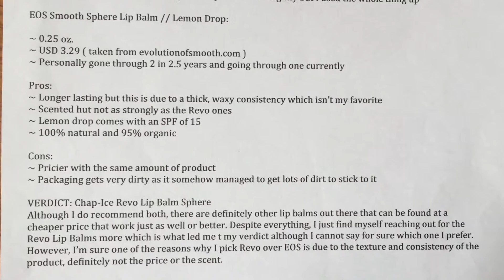Product Battling: Revo Lip Balm // Watermelon vs. EOS Smooth Sphere Lip Balm // Lemon Drop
Please watch in HD ( 720p or 1080p ) for a clearer view of the ingredients and typed out review etc!